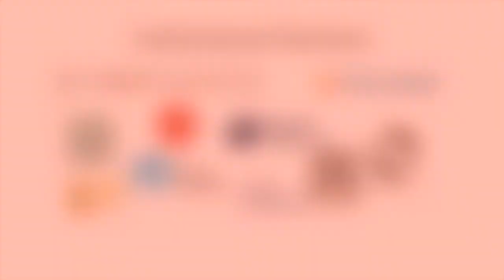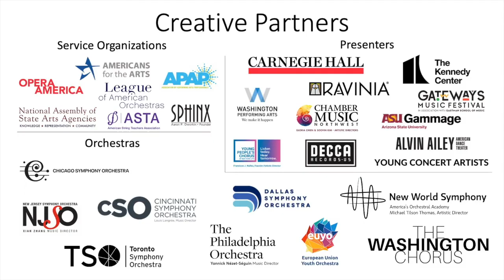Lynn Tuttle on Arts Engines with Aaron Dworkin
Lynn Tuttle, Executive Director and CEO of the American String Teachers Association, shares about the importance of providing a breadth of diverse repertoire to our nation’s string students.